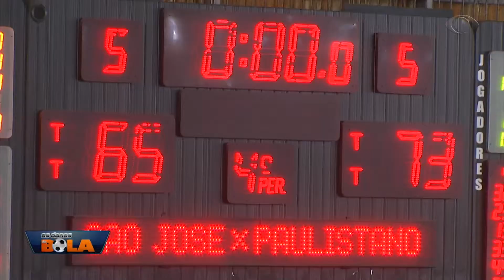OS DONOS DA BOLA 27 03 2019 PARTE 01